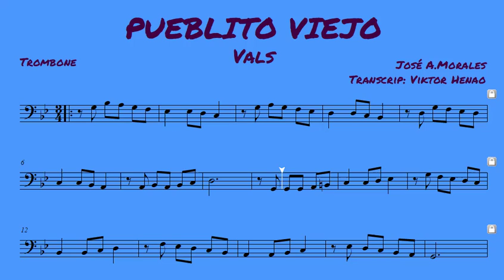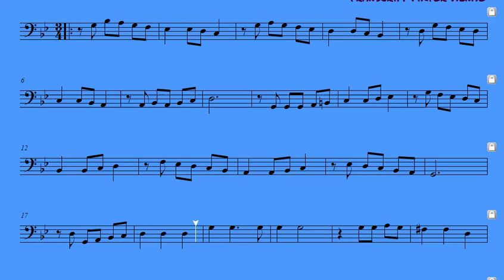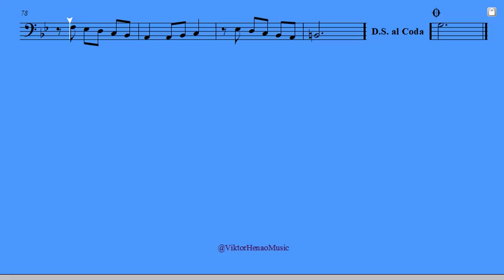🎼 PUEBLITO VIEJO - Partitura para Trombón (Música Colombiana)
🎼 ¡Bienvenidos al video de la partitura de la Maravillosa canción "PUEBLITO VIEJO"! Aquí podrán deleitarse con la melodía principal de esta hermosa pieza musical. Pero eso no es todo, ¡tienen la oportunidad de descargar la partitura en formato PDF de manera gratuita! Simplemente sigan el enlace proporcionado en la descripción y podrán acceder a esta maravillosa transcripción. ¡No pierdan la oportunidad de sumergirse en la música y practicar esta encantadora melodía! 🎶